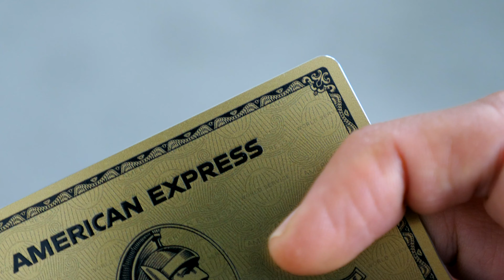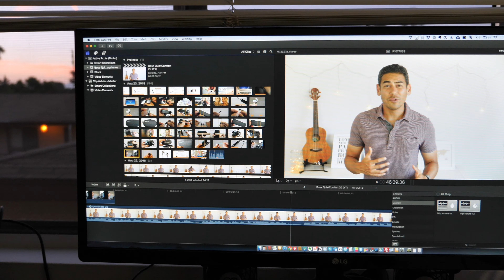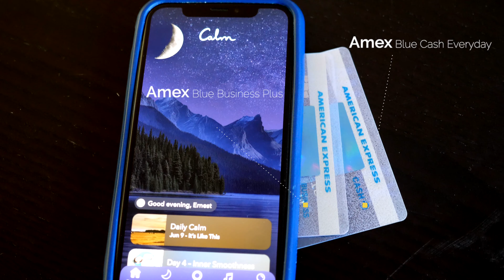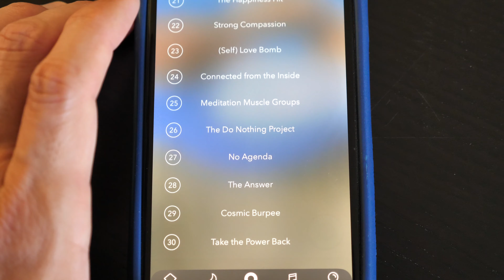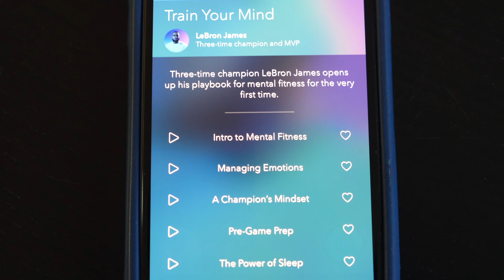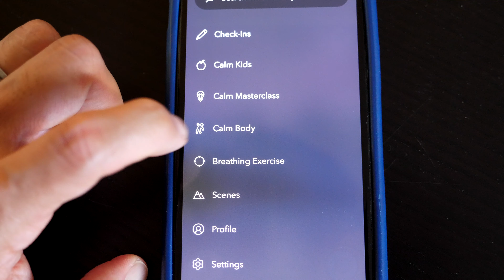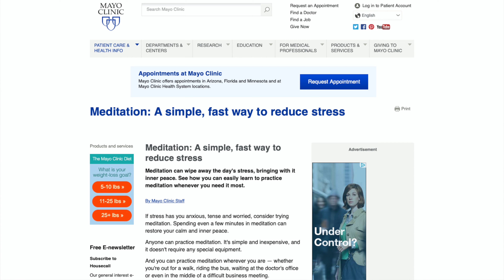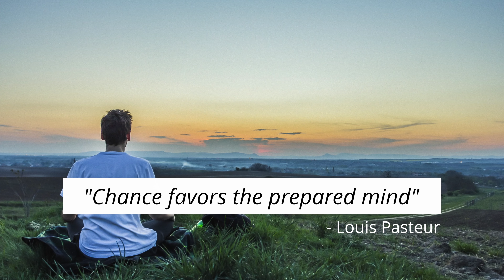Keep Calm & Use the Calm App! (New Amex Promotion) | Improve Your Mental Fitness Through Meditation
American Express recently announced that personal cardmembers can get a free year of @Calm Premium membership. We share our the Calm app review and discuss why you should take the time to build your mental fitness through meditation, mindfulness, and sleep.
- Bluetooth Sleep Mask (on Amazon) ⇨